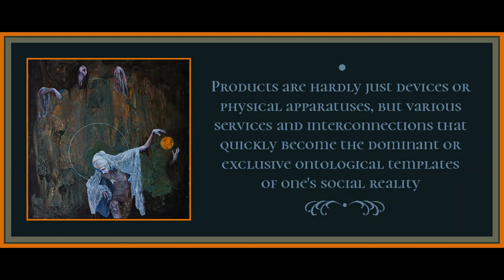Chapter 2 from 24/7: Late Capitalism and the Ends of Sleep by Jonathan Crary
Art is by Michael Tkatschow.